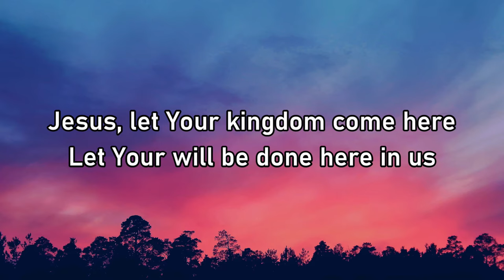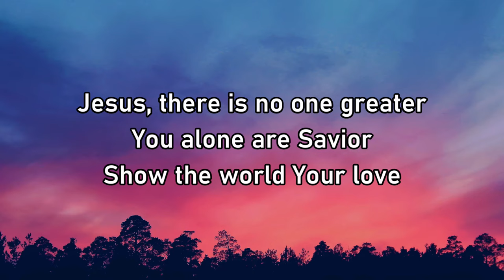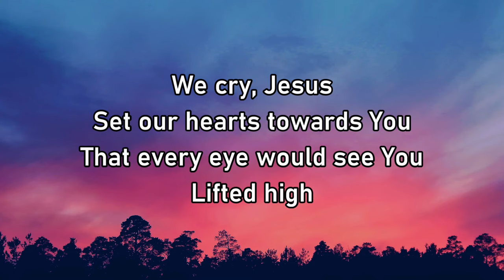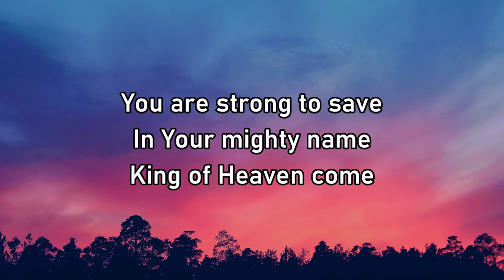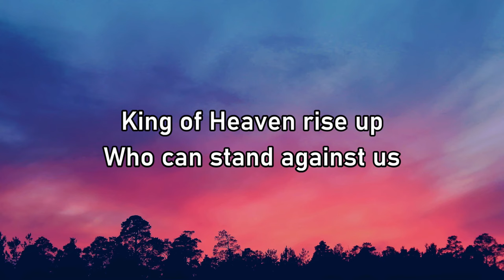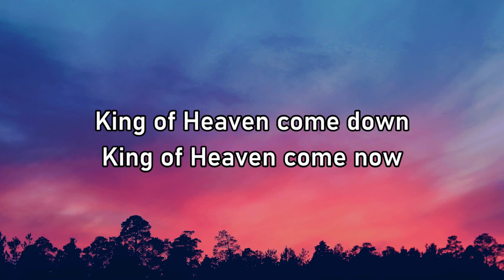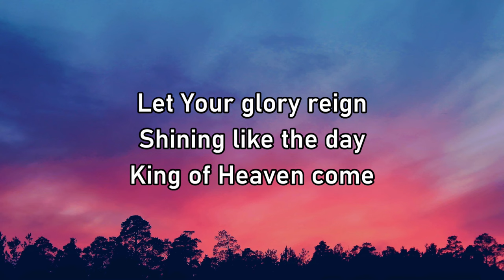Paul Baloche - King of Heaven Lyrics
on earth as it is in heaven.  Matthew 6:10

Accurate, non-distracting, Christ-exalting lyric videos.

Paul Baloche
King of Heaven
The Same Love

Lyrics:
Jesus,
Let Your kingdom come here
Let Your will be done here,
In us
Jesus,
There is no one greater
You alone, our savior
Show the ones You love
King of Heaven, come down
King of Heaven, come now
Let Your glory reign
Shining like the day
King of Heaven, come
King of Heaven, rise up
Who can stand against us?
You are strong to save
In Your mighty name
We are,
Children of Your mercy
Rescued for Your glory
We cry Jesus,
Set our hearts towards You
Every eye would see You
Lifted high